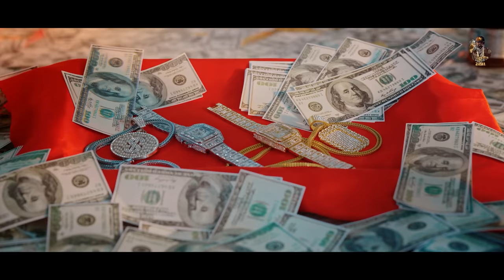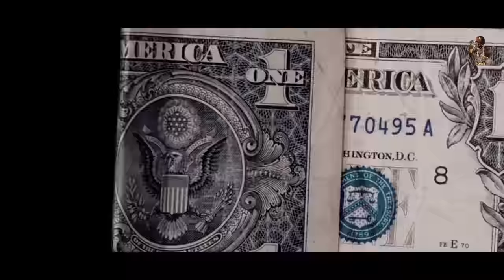ONE BY ONE (Official Video) - GUR CHAHAL x JAS DHALIWAL | Latest Punjabi Songs 2023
Stacks Makerz Presents "ONE BY ONE"
ONE BY ONE - GUR CHAHAL x JAS DHALIWAL | Latest Punjabi Songs 2023 | BEEBA BOYS

Artist: Gurchahal x Jas Dhaliwal
Lyrics : Gurchahal , Jas Dhaliwal
Dop/Director: Akashdeep Sandhu
Associate Director: Arpanchhazara
Editor: Matharu Honey
Make up: Gurumakeupartist
Poster: Ginni Dhiman

​⁠@gurchahalrapper8017 x ​⁠@Jasdhaliwal69

LYRICS:

Yeah Beeba Boys Punjab baby
You know tainu pta e aa ..

Ek aundi aa rakaan ek jandi aa launi dil te na koi bas Nand e aa
Time Changa Howe mada Sadi chandi aa launi dil te na koi bas Anand e aa …x2
Kitte variyan di hikk vich morre baliye
Kale rang di cream hath gore baliye
Tade utte biba g graari arh gi
Majhail de aa dhakke malwaian chad gi

Raula loka vich pawe Jass zindagi da khas ni
Fail ashiqi ch kude pyar tainu nhio raas
Raas yarriyan ch aundi jehdi phado aa grass
Show figure tu kare pa k tang Adidas

Phone te nhi honi gal face to face
Kite piche aa kataar kite lagi piche race
Bach bach rehna painda hunde yaar aa trace
Kehndi aaju udd kehdi gal door aa j desh…
Ek aundi aa rakaan ek jandi aa launi dil te na koi bas Anand e aa
Time chnaga Howe mada Sadi chandi aa launi dil te na koi bas Anand e aa …x2

Munda kar k crush awaz maare role nu
Aundiyan flatan vich jandiyan kasol nu
Mitra nal beh k layi tu fikran nu saad ni
Hotel de shishe thani disda pahaad ni
Chak lyi saheli koi bibe munde do ni
Dan vangu kra na storiyan Ch show ni
Chauhan waliyan ne bahut malak de rang ni
Kamli ho j gi peeke mittran nal bhang ni
Kam v bade ne te zaruri chaliye
Ayyee..

Gallan put kehndi ghuman nu chaliye..chaliye
Ban gyi patakeyaan to bina e Diwali Russ gi kasol te mai bhaj nal manali.

Mele lagge paye j mitro .. mele lagge paye aa
Vekh laakan nal laak vajde hoye te
Glassa Ch darru Pyi hoi aa veere
Samjah lgi aa k nahi oye
Aein hi laak hilone aa bs
Vekhi ja hun bas hun hunda ki aa ni shindiye..